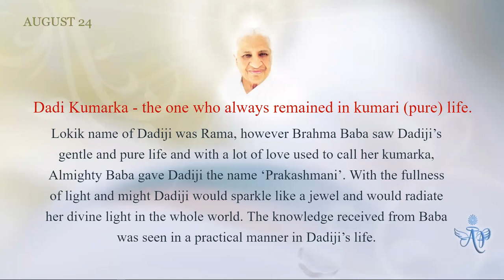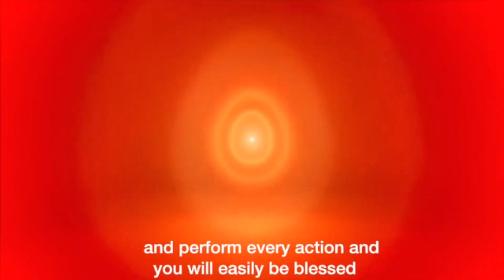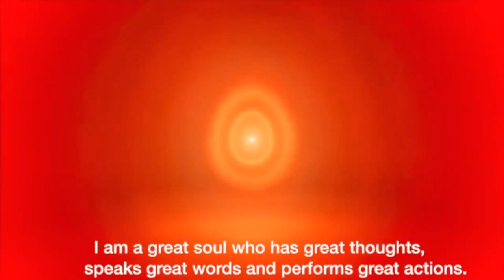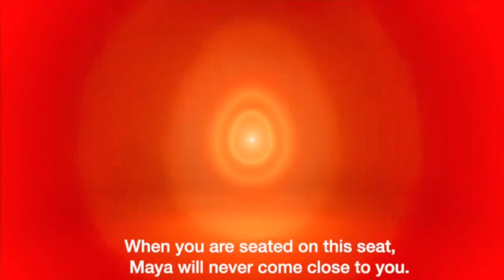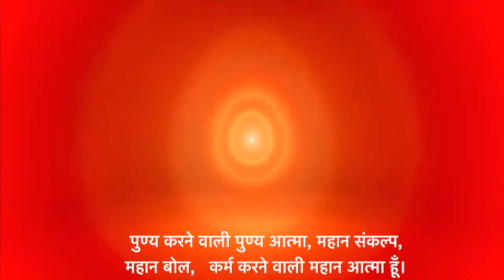Telugu August 24, 2022 Mohini Didi Purity Seat Of Elevated Self Respect #24